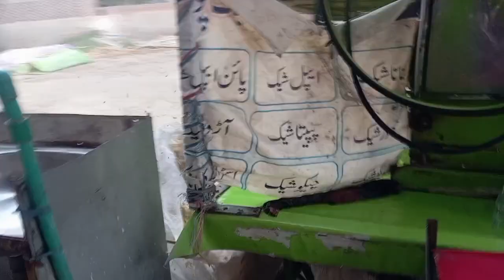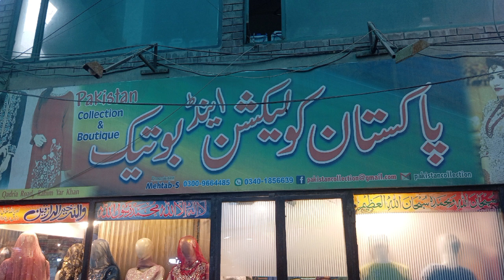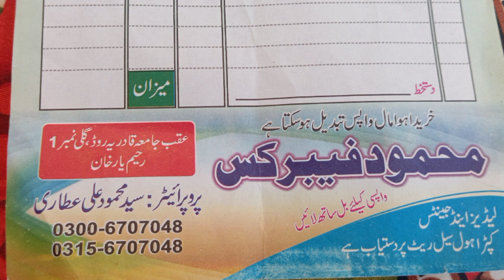Visit to Rahim Yar Khan city Bazar | Punjabi Vlog133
city bazar shopping mall
city bazar shopping centre
raheem yar khan main bazar
first Vlog shopping ki